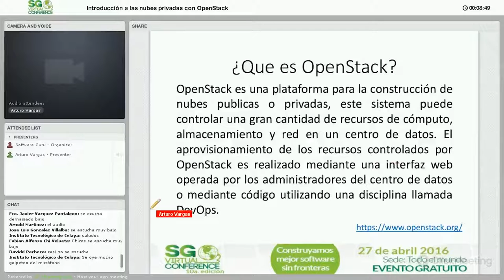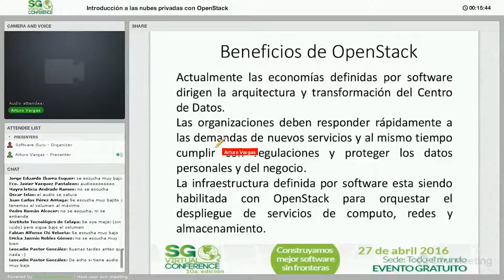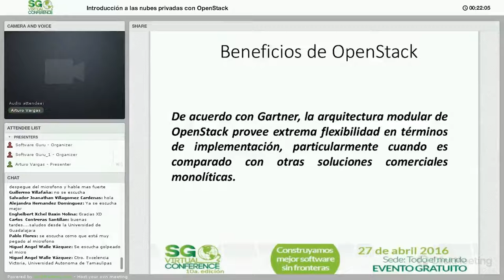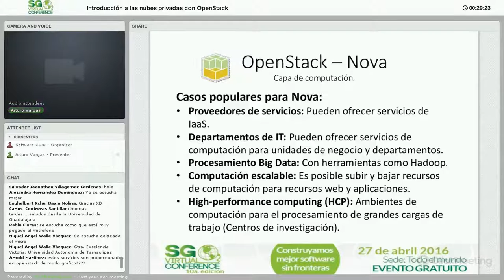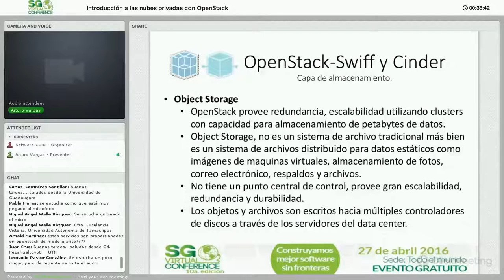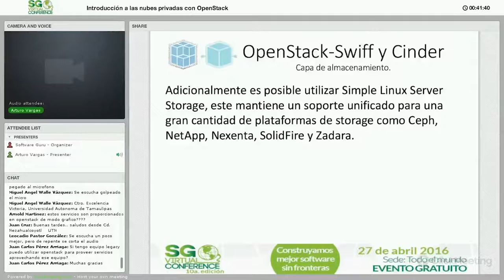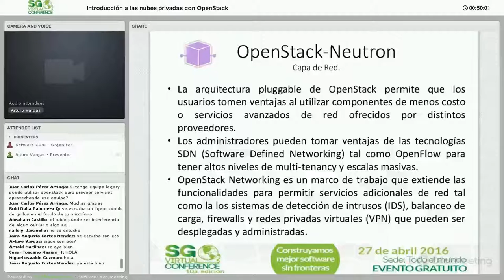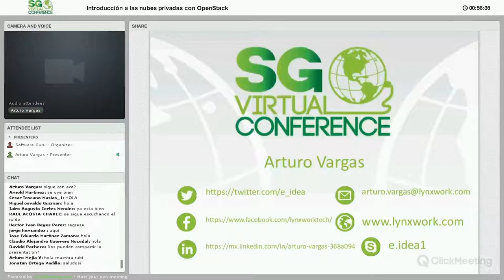Introducción A Las Nubes Privadas Con Openstack 1